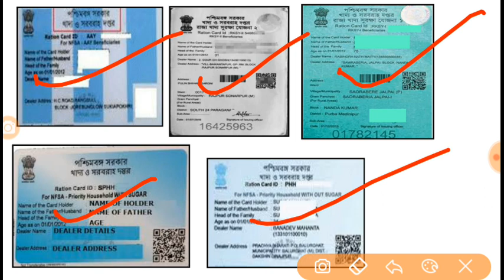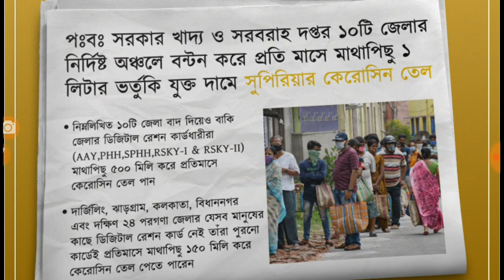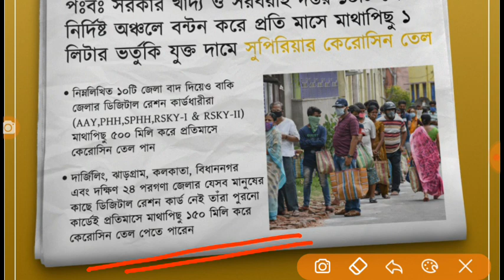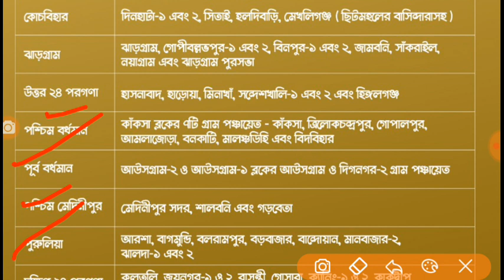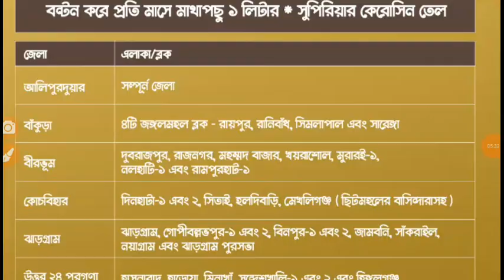ফেব্রুয়ারি মাসে কোন কার্ডে কত লিটার কেরোসিন পাবেন দেখুন।